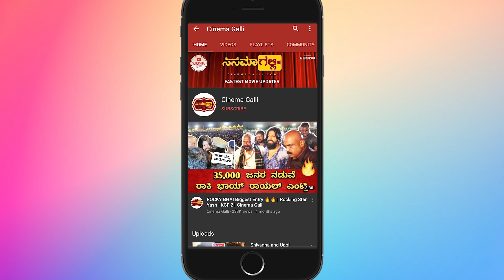ಗರುಡ ಗಮನ ಚಿತ್ರದಲ್ಲಿ ರಿಷಬ್ ಶೆಟ್ಟಿಗೆ ಇಷ್ಟವಾದ ಪಾತ್ರ🔥🔥| Rishab Shetty | Raj B Shetty | GGVV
ರಾಜ್ ಶೆಟ್ಟಿ & ರಿಷಬ್ ಶೆಟ್ಟಿ ಗರುಡ ಗಮನ ವೃಷಭ ವಾಹನ ಎಕ್ಸ್ಕ್ಲೂಸಿವ್ ಸಂದರ್ಶನ

GarudaGamanaVrishabhaVahana
Garudagamanavrishabhavahanatrailer
Garuda Gamana vrishabha Vahana Interview